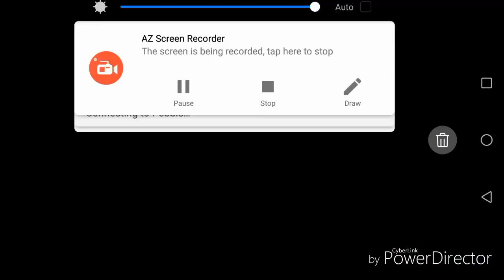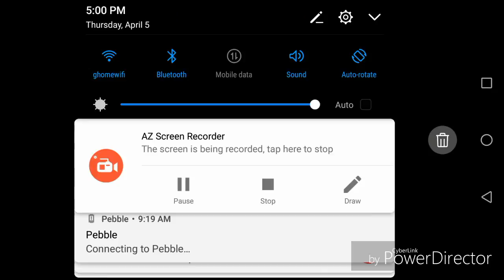Working at pizza bros again | Roblox | gold ninja gaming way